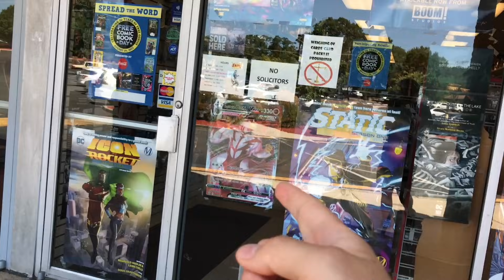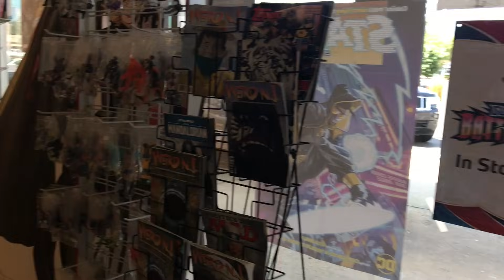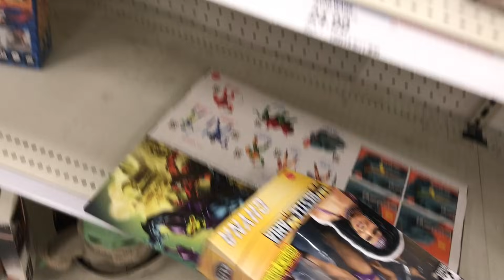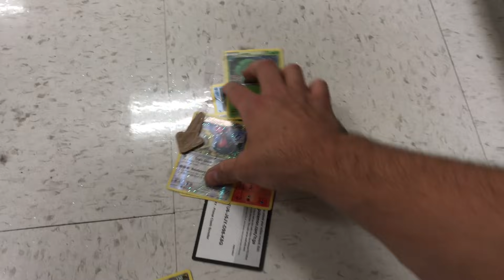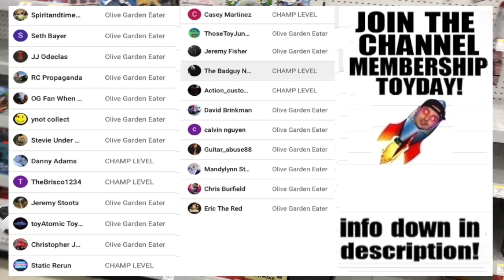HIDDEN TOY HUNTING IS OVER! under the shelf spots LOCKED!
Pokemon Select Jazwares Charizard Action Figure Wicked Cool Toys

neca tmnt, hotwheels hot wheels , die cast community diecast